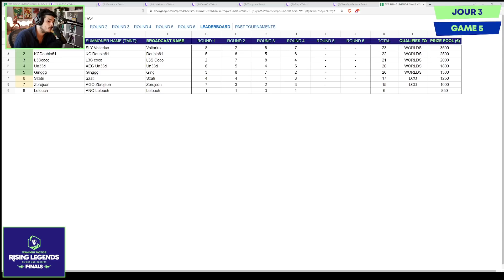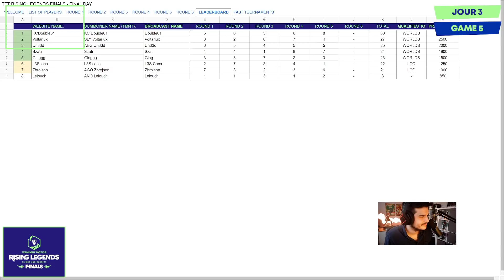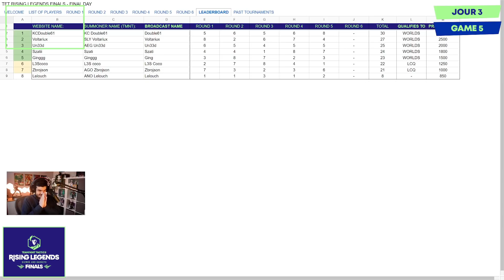TFT RISING LEGENDS - FINALE - GAME 5